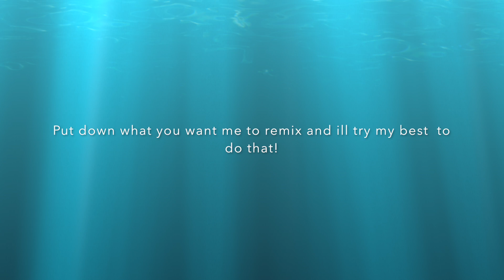SqreNavy's Coming Back?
Yes guys i'm coming back but  im gonna be making remixes of songs. Put down in the description what you want me to remix, and ill try my best to do that.